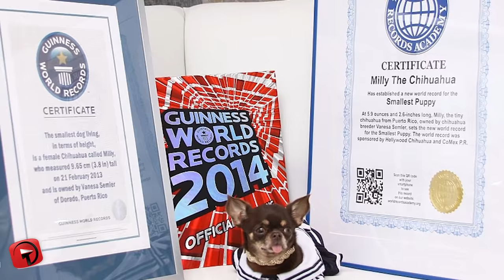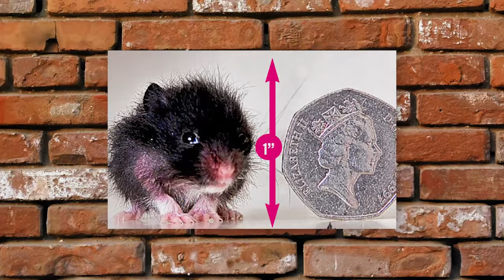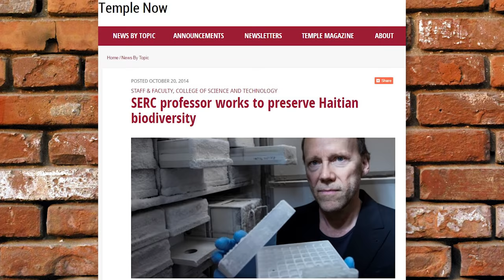13 Smallest Animals In The World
Aww, small animals are so cute! Check out this adorable list of the worlds tiniest little animals!

6 - Speckled Padloper Tortoise
Also known as the speckled cape tortoise is the world's tiniest turtle, you can find them inside South Africa. These little critters usually measure between six to ten centimeters in length and weigh around 95 to 165 grams. These little guys are most active in early mornings and live in rocky terrain usually feeding on small succulents which grow in between the rocks. Their babies are usually born under seven grams and are only 30 millimeters long, the hatchlings emerge from their shells between 100 and 120 days.

5 - Spaghetti Snake
This charming reptilian can most commonly be located inside the Caribbean Islands native to Barbados and are said to be about as thick as a spaghetti noodle, hence their super cute namesake. This tiny member of the snake species called the blind threadsnake, they usually only grow to be about four inches in length and coil easily onto the width of an American quarter. The biologist who discovered this adorable reptile was S. Blair Hedges of the Pennsylvania State University who unearthed the tiny find from the soil of Barbados where they burrow in the forest dirt for their favourite meal, insect larvae. Though these snakes are blind, teeny tiny and lay just one egg at a time, they have managed to survive in the harsh wilderness of Barbados forests, proving once and for all that big things really do come in small packages.

4 - The Philippine Tarsier
These little guys are some of the world's smallest primates, they are known for being jittery and shy. These marvels of the modern world have grey fur and have a nearly naked tail, head and body length only stretch to about 115 to 150 millimeters and weigh an approximate 110 to 145 grams. These Philippine-born critters are best characterised by their gigantic eyes, slender legs and fingers and jumping prowess, they can hop up to twenty whole feet, which is pretty darn impressive for such little guys. These miniature Tarsiers also have a very distinct neck, they have specially evolved vertebrates which allow them to turn their heads to nearly 180 degrees, making for the cutest exorcist movie ever!

3 - Denise's Pygmy Seahorse
Look carefully, can you spot the little adorable horse of the sea? This adorable little miniature seahorse can be found in the Pacific ocean, most commonly on the Western side, they are sometimes referred to as the yellow pygmy seahorse with a standard tiny size of around two and a half centimeters. These teeny-weeny creatures have short snouts, slender smooth bodies and a prehensile tail. These little darlings are most commonly found at depths between 13 and 100 meters below sea level usually hidden inside fields of sea fans. The male is the one who gets pregnant and broods the eggs inside its ventral brood pouch and utilises adaptive camouflage, changing it's color from yellow, to orange and sometimes to pink in order to remain not eaten by predators.

2 - Dwarf Three-Toed Jerboa
This amazing tiny wonder is hailed as the smallest rodent in the world and also, the cutest. This teeny weeny rodent grows to be an average of about 1 and a half inches in head and body length with the tail stretching an approximate 3 inches, these adorable critters usually weigh around 3.75 grams. These critters can be found in Pakistan and Afghanistan frequenting sand dunes, gravel flats and sandy plains in hot deserts. These cute little guys are best known for their long hops and magnificent balance thanks to their long tails. These cute fellas tend to live inside burrows under small bushes and feed on wind blown seeds and scattered leaves.

1 - Pygmy Mouse Lemur
Get ready for an absolute cuteness overload ladies and gentlemen, allow me to introduce you to the world's smallest species of lemur, the pygmy mouse lemur. This adorable little guy is only approximately five inches long and weighs a microscopic two ounces. These tiny little adorable creatures were discovered in the year of 1993 along the forested areas of Madagascar, These nocturnal primates prefer deciduous forests and are usually brown and white in color, they have long tails which they use to hang from trees and look even more adorable than usual. Oh man, just look at this one, he's sticking out his tongue, ah! So cute!